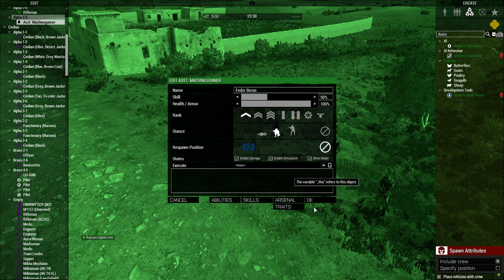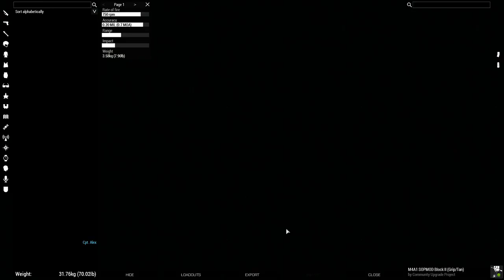ArmA 3 Zeus - Afganistan'da 2 Kişilik Gizli Operasyon [TÜRKÇE]